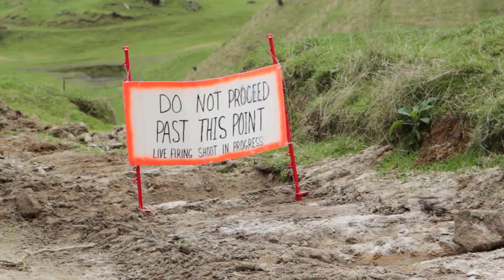Woodstock 1000, 2013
Woodstock 1000 Rotorua Long Range Field Target Shoot 2013. This is the short version, full length can be found